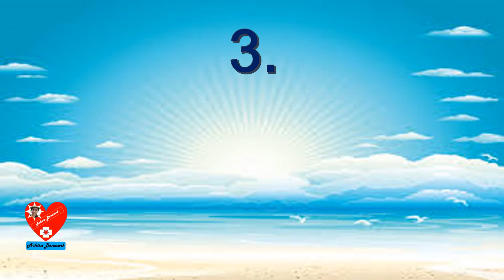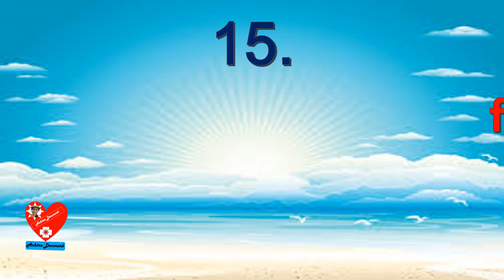เรียนเดนิช EP 8 การอ่านวันที่ และอันดับที่ ภาษาเดนนิช / Rak Achira Mashare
การอ่านวันที่ และอันดับที่ ภาษาเดนนิช ซึ่งจะมีความแตกต่างจากภาษาอื่นๆ,สามารถฟังและเรียนรู้จากวีดีโอนี้,สามารถติดตามได้ที่ Rak Achira Mashare

เรียนเดนิช EP.3 คำศัพท์เดนนิช อวัยวะของร่างกาย

เรียนเดนิช Ep 6 คำศัพท์หมวดสมาชิกในครอบครัว (familien)

เรียนเดนิช EP 7 คำศัพท์หมวด เครื่องใช้ในครัว( Køkkenudstyr)

เรียนเดนิช Ep26 คำคุณศัพท์ หมวดคุณศัพท์ทั่วไป ( Adjektiver )

เรียนเดนิช EP9 คำศัพท์หมวดผักชนิดต่างๆ (Grøntsager)

เรียนเดนิช Ep4 คำศัพท์หมวด โต๊ะทานอาหาร ( Spisebord )

เรียนเดนิช Ep20 คำคุณศัพท์ หมวดแสดงบุคลิกภาพ  (Adjektiver-1)